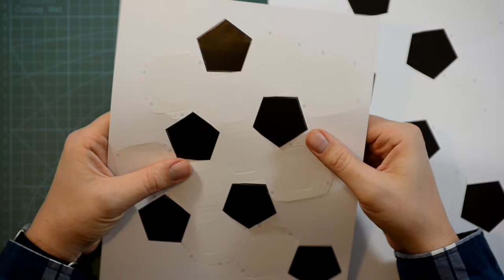How to make a polyhedron soccer ball? Как сделать многогранник футбольный мяч?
Используя бумажную развертку и клей вы сможете быстро изготовить модель многоранника - футбольного мяча или усеченного икосаэдра. Сборка не требует применения ножниц. Детали уже вырезаны и подогнуты.На сайте Вы можете заказать набор волшебные грани для сборки модели. English version